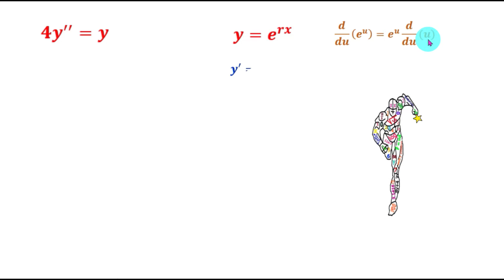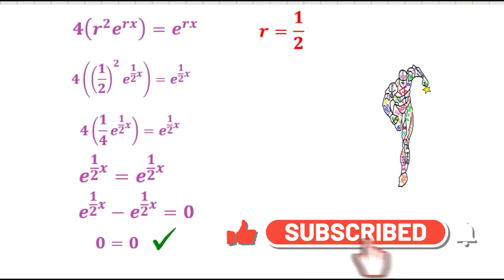Encontrar los valores de r para que la función sea una solución de la ecuación diferencial.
💥Para encontrar los valores de r, necesitamos primero,derivar dos veces la función, después, sustituir la segunda deriva y la función en la ecuación diferencial, para encntrar los valores de r.😎